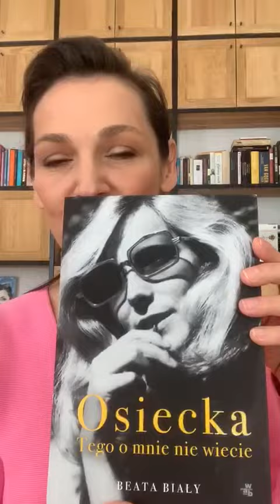Olga Bończyk o książkach, które obecnie czyta!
Olga Bończyk zdradziła nam tajemnicę, jakie książki obecnie czyta.
Rekomenduje je jako idealną, lekką lekturę na stresujący czas.

Aktorkę w naszym teatrze podziwiać możecie w fantastycznej roli Panny Skillon farsie "O co biega?" Tego nie można przegapić.

Tymczasem zachęcamy do czytania i mamy nadzieję, że już niebawem spotkamy się z Wami
w teatrze!